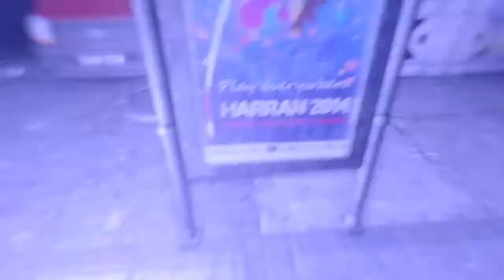Play like Spinoza #44 "PC Player" rematch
GG